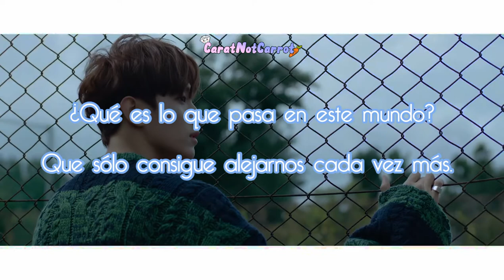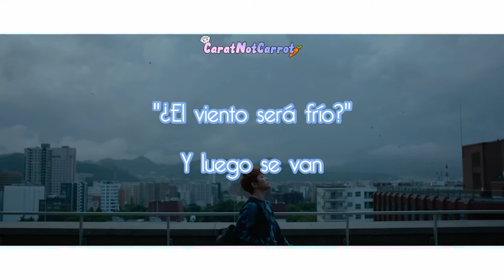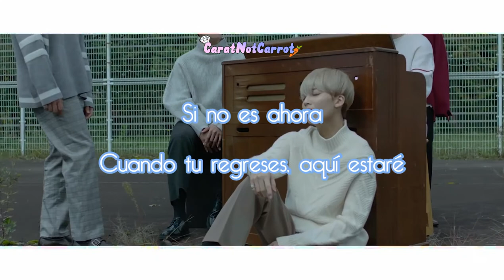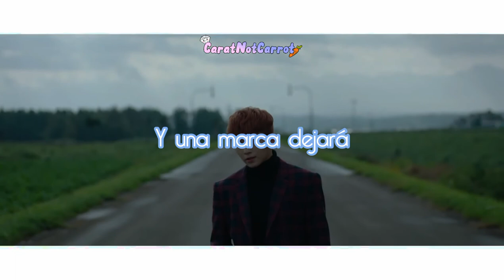SEVENTEEN - Pinwheel [Cover en Español]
Hola!!
Soy Dian. Si te gustó mi cover agradeceria que le dieras Like. Estaré subiendo varios en las próximas semanas.

Es la primera vez que subo una canción adaptada por mi, asi que espero que la disfruten :3

No me pertenece nada más que mi voz y la adaptación.

Voz: CaratNotCarrot
Canción: Pinwheel - SEVENTEEN